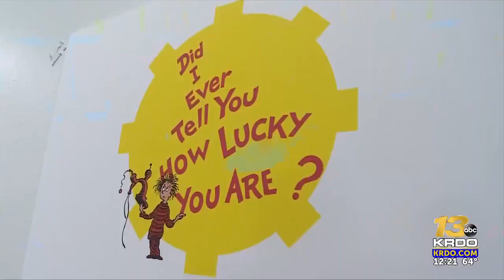Dr. Seuss Experience opening in Denver